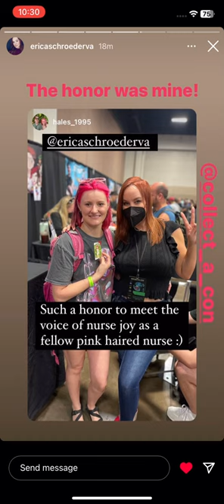Pink haired nurse Joy meets Erica Schroeder